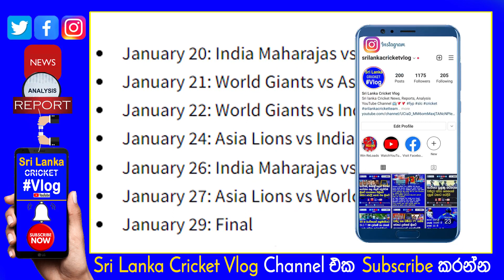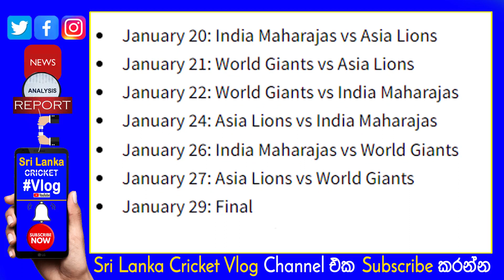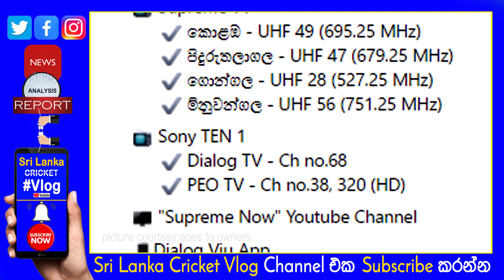Legends League Cricket 2022 Live Streaming Details | LLC Match Schedule